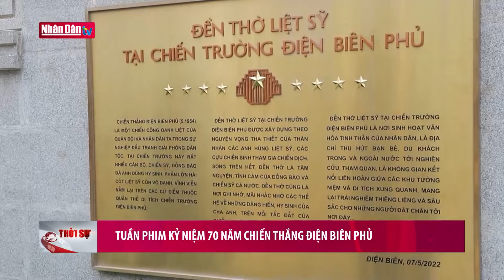Ngày hội cảm ơn người lao động trong Công an nhân dân